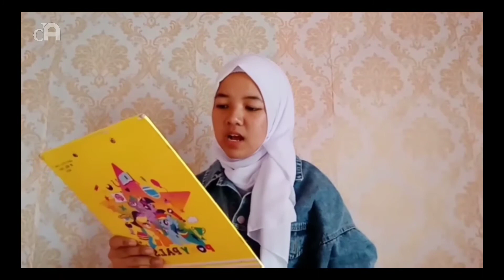HUJAN BULAN JUNI Karya Sapardi Djoko Damono || Sabila Aprilia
Hujan Bulan Juni
sala satu puisi populer kaya Sapardi Djoko Damono

Deklamator : Sabila Aprilia